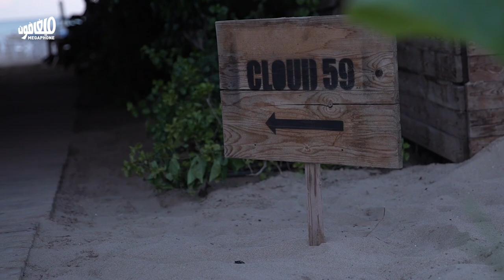سلاح وترهيب في خيمة Cloud 59 في صور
ليل السبت الأحد الماضي، اقتحم مسلّحون خيمة Cloud 59 في صور، حيث اعتدوا على روّاد المكان وعطّلوا السهرة، ولاحقاً انتشر على وسائل التواصل الاجتماعي فيديو مقتطع ومزوّر من السهرة أضيفت إليه شعار قوس القزح لتبرير الاعتداء بحجّة «منع الشذوذ»، في مشهد عنفي جديد مسؤول عنه نظام الكراهية.